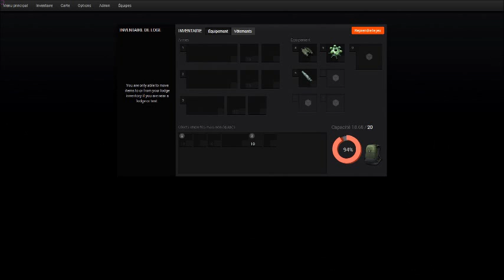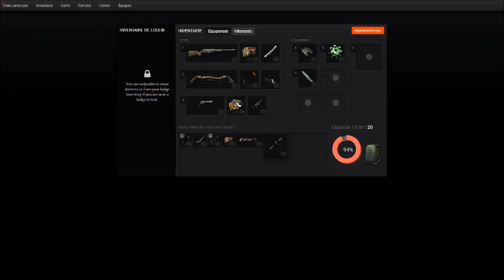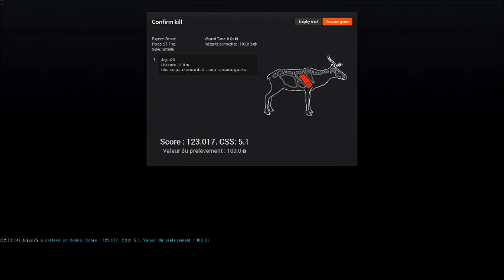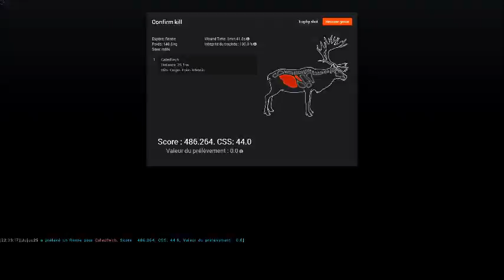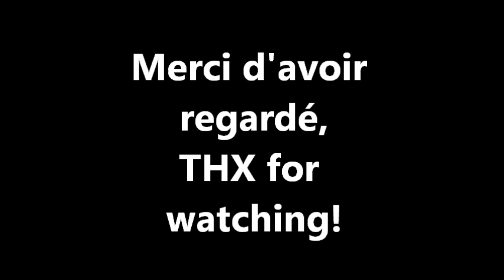The Hunter 2014 - chasse en duo sur Hemmeldal [Fr]